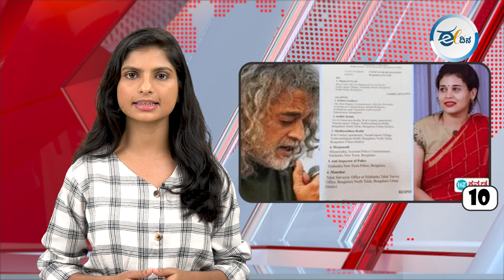ಈ ದಿನದ ರಾಜ್ಯದ, ರಾಷ್ಟ್ರದ, ಮತ್ತು ಅಂತಾರಾಷ್ಟ್ರೀಯ ಪ್ರಮುಖ ಸುದ್ಧಿಗಳು.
ಪೆರಿಯಾರ್ ಸಂಘಟನೆ ವಿರುದ್ಧ ದಾಳಿ ಆರೋಪ: ಇಶಾ ಫೌಂಡೇಷನ್ ವಿರುದ್ಧ ಎಫ್ಐಆರ್ !
ಗ್ಯಾಂಗ್ ಸ್ಟರ್ ಛೋಟಾ ಶಕೀಲ್ ಸಂಬಂಧಿ ಆರಿಫ್ ಅಬೂಬಕರ್ ಶೇಖ್ ಹೃದಯಾಘಾತದಿಂದ ಆಸ್ಪತ್ರೆಯಲ್ಲಿ ನಿಧನ !
ಸಿಎಂ-ಡಿಸಿಎಂ ವಿರುದ್ಧ ಅವಹೇಳನಕಾರಿ ಪೋಸ್ಟ್: ವಿಜಯೇಂದ್ರ ಭಾಷಾ ವೈಖರಿಗೆ ಹೈಕೋರ್ಟ್ ಕಿಡಿ !
ಕಾಂಗ್ರೆಸ್ ವಿರುದ್ಧದ ಆಕ್ಷೇಪಾರ್ಹ ಅನಿಮೇಟೆಡ್ ವಿಡಿಯೋ: ನಡ್ಡಾ, ಮಾಳವಿಯಾ ವಿರುದ್ಧದ ತನಿಖೆಗೆ 'ಹೈ' ಅನುಮತಿ !
SSLC ಫಲಿತಾಂಶ ಕುಸಿತ: ವಿಜಯನಗರ ಡಿಡಿಪಿಐ, ಬಿಇಒ ಅಮಾನತಿಗೆ ಅಮಾನತಿಗೆ ಸಿಎಂ ಸೂಚನೆ !